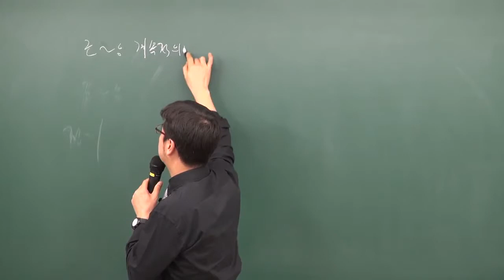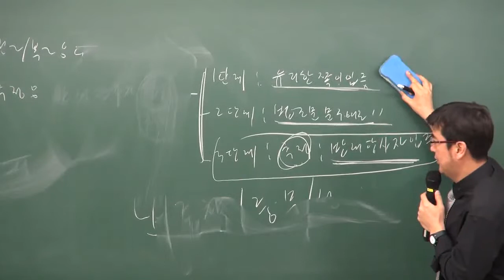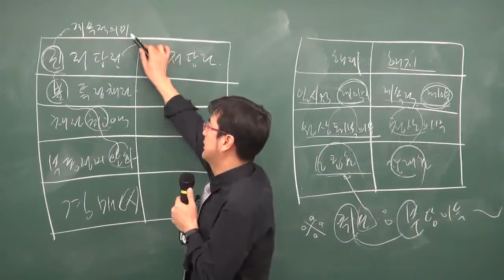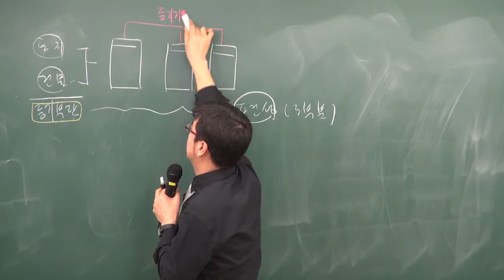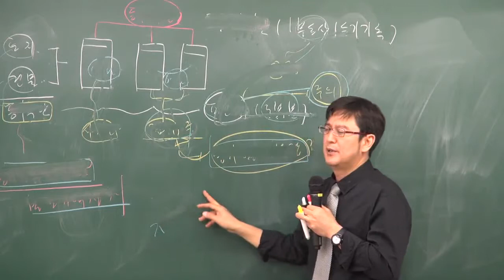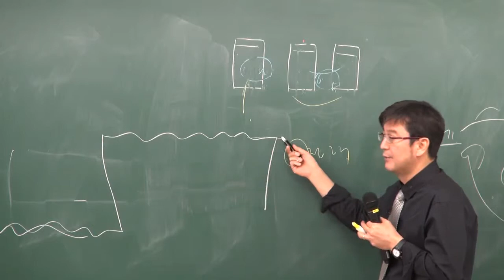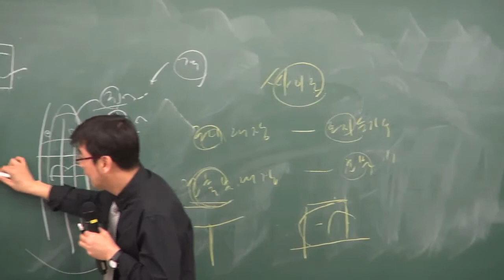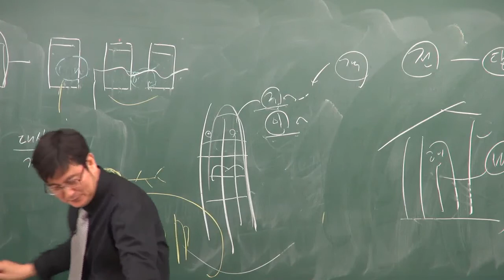공인중개사부동산공시법령3 구갑성교수님(등기의분류2)-원주공인중개사학원